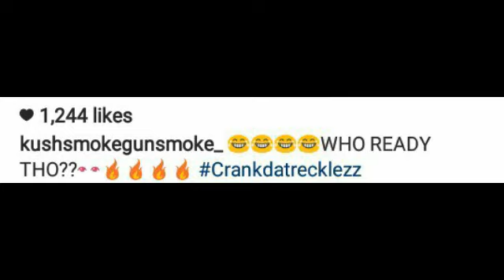Ricorecklezz remixes souljaboy CRANK DAT Song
CHIEFKEEF LILDURK FREDOSANTANA KOLLEGKIDD DJAKADEMIKS THEWARINCHIRAQ LILJOJO LILMISTER SMYLEZ FBGDUCK KINGYELLA BILLIONAIREBLACK LUDFOE TTBNEZ DJSMALLZEYEZ KOLLEGKIDD DJAKADEMIKS THEWARINCHIRAQ LILJOJO BD GD GDK BD GD HIPWIKI RICORECKLEZZ 600BREEZY EDAI CDAI RONDONUMBANINE L'ACAPONE FAMOUSDEX LAKA FILMS SOULJABOY CHIEFKEEF LILDURK FREDOSANTANA KOLLEGKIDD DJAKADEMIKS